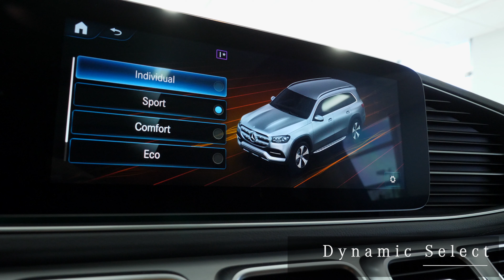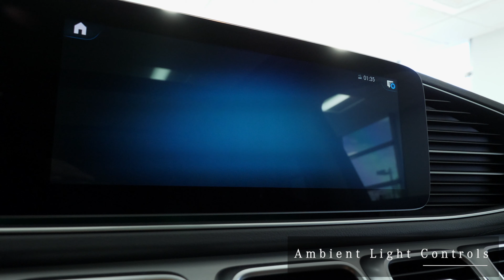2020 Mercedes-Benz GLS 450 - designo white 2020 GLS - A12288 (SOLD)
(SOLD) This 2020 designo Diamond White Metallic Mercedes-Benz GLS 450 is offered to you for sale by Mercedes Benz Of Arrowhead located in Peoria AZ.  Put away your phone and focus on the road, your new vehicle has navigation.  Want more room in a Mercedes SUV? Want more style from a Mercedes that has designo Diamond White Metallic paint? This Mercedes-Benz 2020 GLS 450 is the vehicle for you. You deserve a vehicle designed for higher expectations. This 2020 GLS 450 from Mercedes-Benz MBUSA delivers with a luxurious, well-appointed interior and world-class engineering.  Take home this 2020 Mercedes-Benz GLS 450 and enjoy the safety and added performance of AWD. Intricately stitched leather and ergonomic design seats are among the details in which test drivers say that Mercedes-Benz GLS 450 is in a league of its own.  This 2020 white GLS 450 interior options and exterior features from Mercedes-Benz includes
WHEEL LOCKING BOLTS
MULTI-CONTOUR FRONT SEATS W/MASSAGE FEATURE
Seat-Massage
LOAD SILL GUARD, CHROME
MBUX AUGMENTED VIDEO FOR NAVIGATION
Navigation System
PANORAMA ROOF
ROOF SPOILER
ILLUMINATED RUNNING BOARDS
Running Boards/Side Steps
designo Diamond White Metallic
TRAILER HITCH
CONVENIENCE PACKAGE
Multi-Zone A/C
Cooled Front Seat(s)
A/C
Climate Control
Heated Front Seat(s)
Rear A/C
WARMTH & COMFORT PACKAGE
Heated Front Seat(s)
WHEELS: 21" TRIPLE 5-SPOKE
EXECUTIVE REAR SEAT PACKAGE PLUS
Cooled Rear Seat(s)
Heated Rear Seat(s)
Rear Side Air Bag
Split Bench Seat
Fixed Bench Seat
Rear Bucket Seats
Bucket Seats
ESPRESSO BROWN/MAGMA GREY, LEATHER UPHOLSTERY